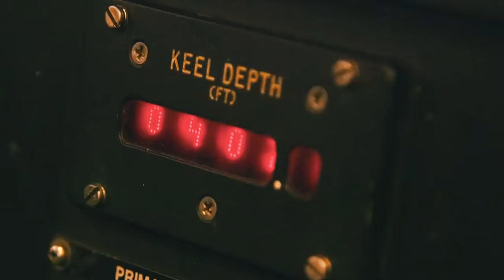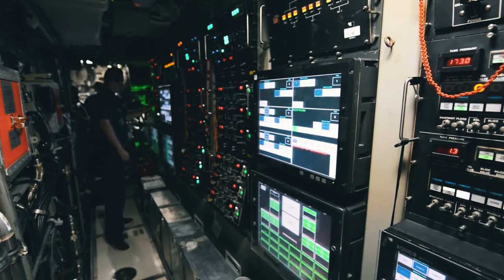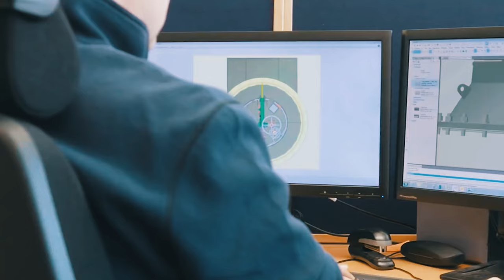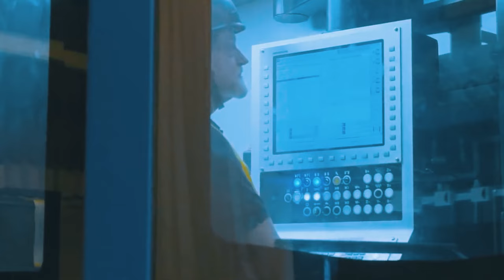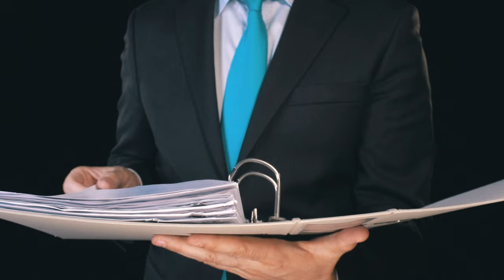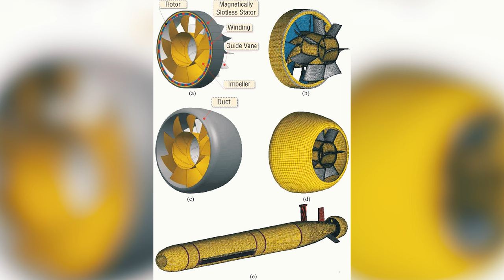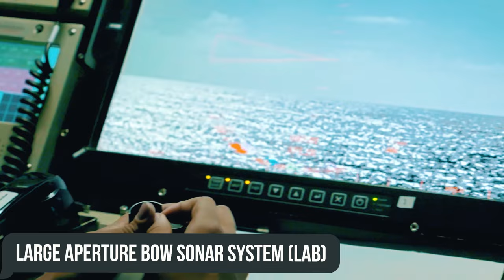Finally: This New US $9 Billion Submarine Is Ready For Action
U.S. nuclear-powered aircraft carriers and nuclear-powered ballistic missile submarines are by far the two most powerful forms of power projection any country has ever wielded.
SSBNs carry 70% of the US operational nuclear deterrence arsenal and are considered the most survivable part of the nuclear triad.
However, the service life of the current Ohio-class submarines will come to an end in the 2040s, which means that it’s time to talk about who will be replacing them!